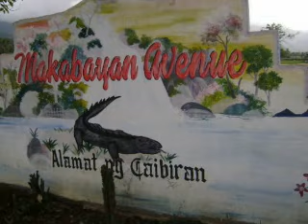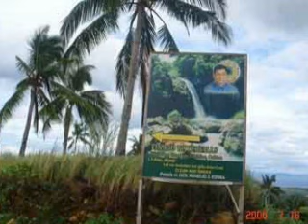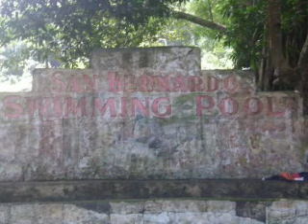Caibiran, Biliran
The beauty of Caibiran where we belong...